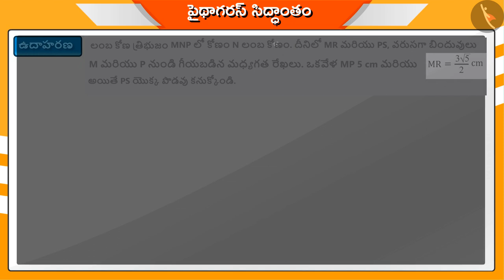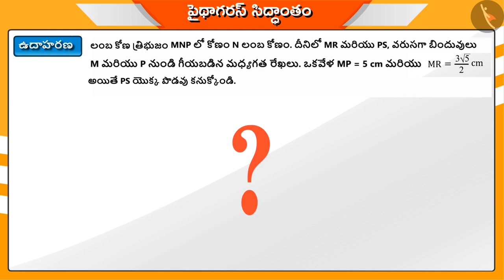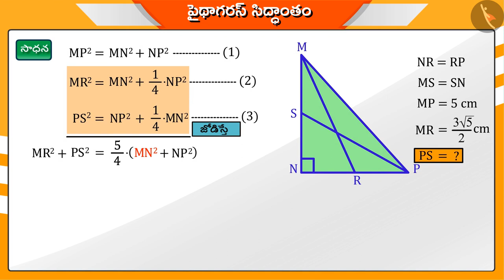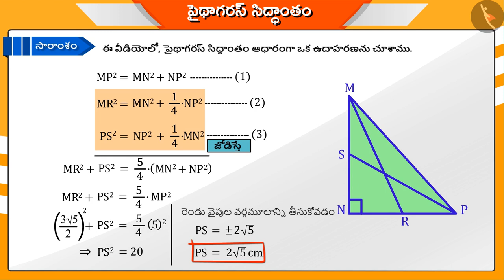పైథాగరస్ సిద్ధాంతం|Part 3/3|Pythagoras Theorem|Telugu|Class 10